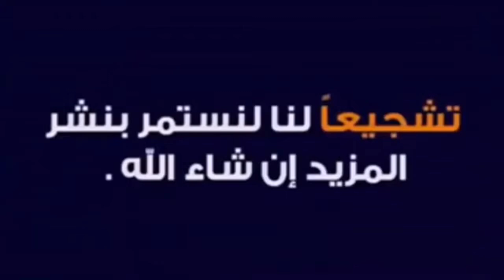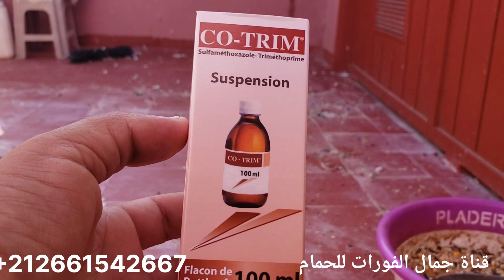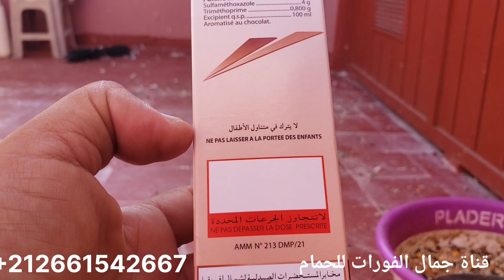هدا هو الدواء لي تنقدم للحمام المريض وشكرا على مروركم الطيب